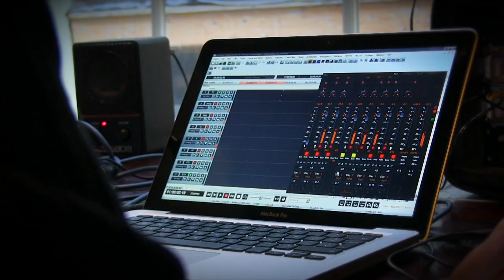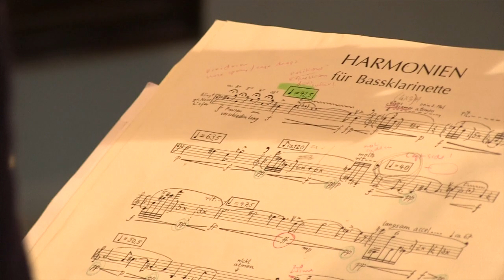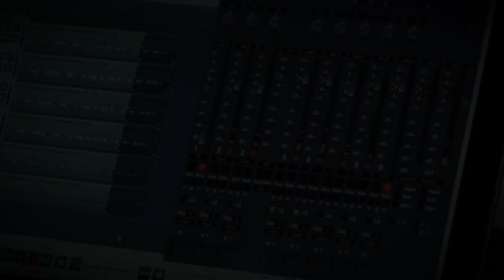Fie Schouten video clip cd Ladder of Escape 11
Ladder of Escape 11 - Fie Schouten bass clarinet
Attacca Records (2014)

Volkskrant july 2014: 4 stars - "Kagels Schattenklänge sounds like she explores the color richness of her instrument by touch.."
Gonzomagazine july 2014: "incredibly beautiful playing"
Moorsmagazine dec '14: "Schouten also proves that intelligent avantgarde music can also be played with emotion and feeling"
Ladder of Escape 11 is nr 2 on "the best cds of 2014"; list of Thea Derks (musicjournalist)

in the video clip fragments of:
1. Schattenklänge -- Mauricio Kagel
2. HARMONIEN -- Karlheinz Stockhausen
3. Article 7 [seven ways to climb a mountain] -- Rozalie Hirs
4. Contradictie IVa -- Robin de Raaff
5. Advice from a Caterpillar -- Unsuk Chin

video by Eric de Clercq